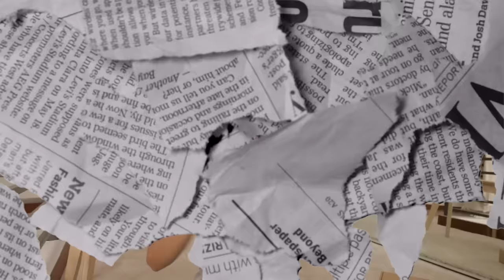STREETWEAR HAUL (fave local brands) ⚡️ | Rhea Bue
See you tonight at 6pm!